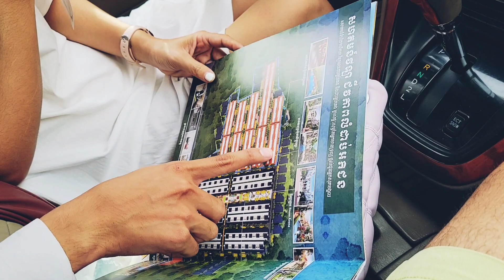Cambodia 🇰🇭 #18 How Villa Selling is Done Here in Phnom Penh, Cambodia & Talk about Dogs! 2023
Salespeople for Tuscany Villa needed help to meet their quota, so we decided to meet them at a gas station near Ma's house. We talked about dogs driving back to our house that evening. Phnom Penh, Cambodia 🇰🇭. August 4, 2023.